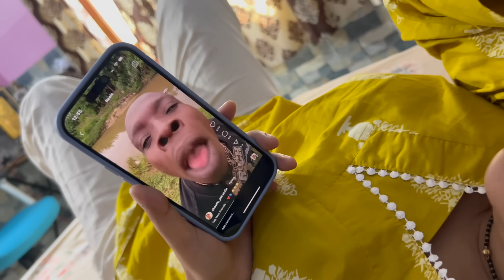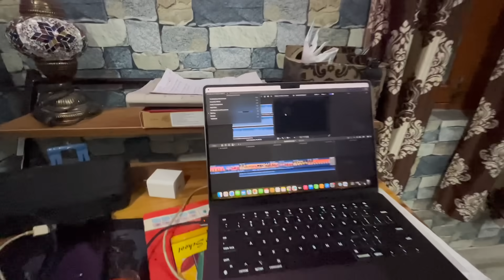पहाड़ी बाखली की देवी का हुआ जोरदार स्वागत !! रंजना आ गई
Vlog-1069